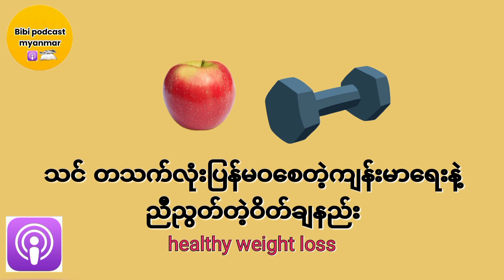သင်တသက်လုံးပြန်မဝစေတဲ့ကျန်းမာရေးနဲ့ညီညွတ်တဲ့ဝိတ်ချနည်း Healthy weight loss saungnin Ep-40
gmail-saungnin60@gmail. com